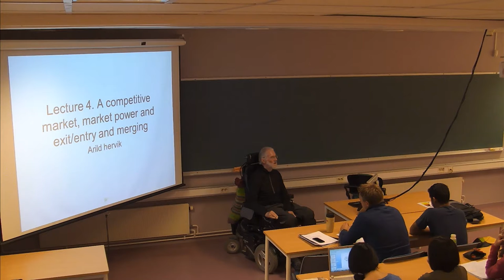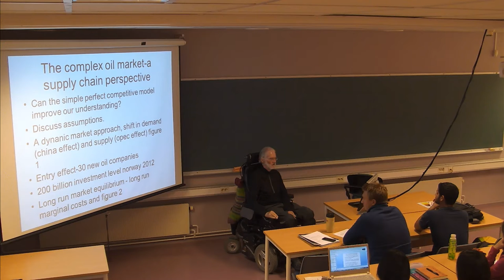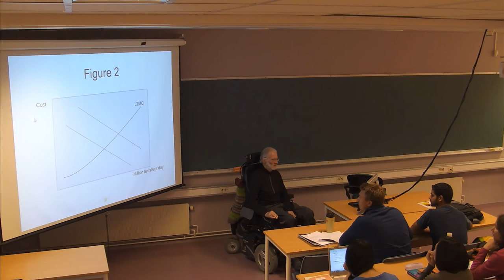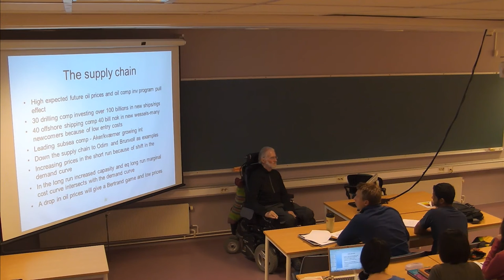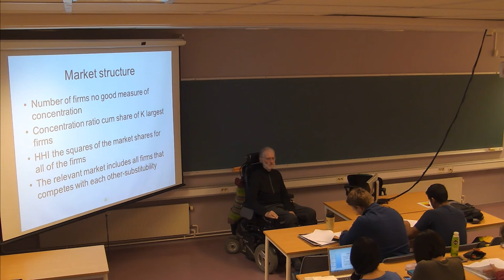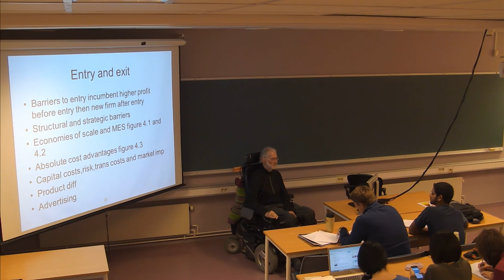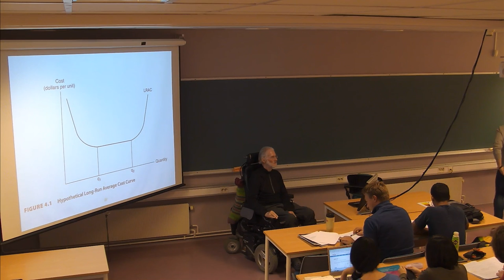01-F-10 Forelesning SØK710 (3. okt. 2014)